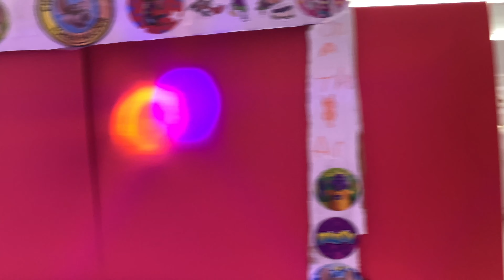The Chuck E. Verse - Forward to the Past: Part 1 (A Depressing Birthday)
The sequel to “Broken Love?” is finally here! Check out how everything all plays out 5 weeks after Chuck E & Helen’s first date while Helen is on vacation.